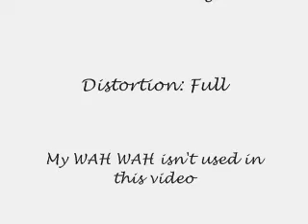Bohemian Rhapsody guitar solo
Me playing the guitar solo for Bohemian Rhapsody. Some mistakes are still there, but I will upload a better video soon.. Also, for all Kiss fans: 2000 Man is coming soon!